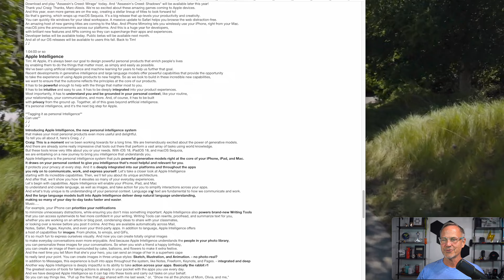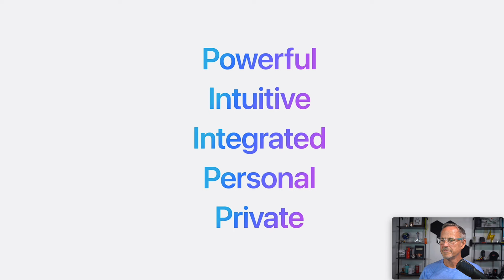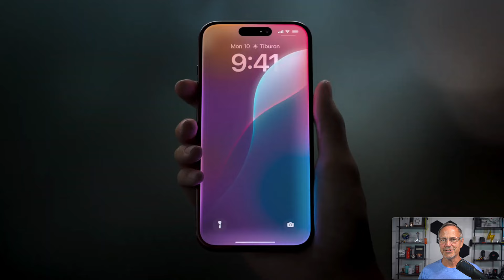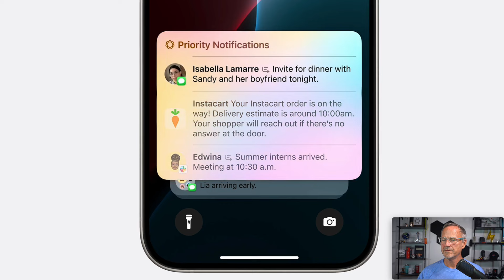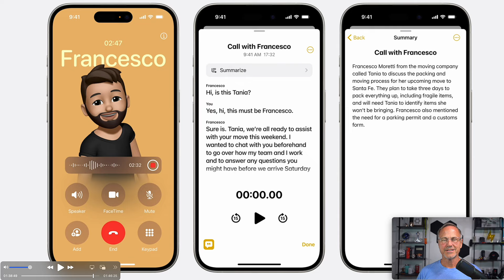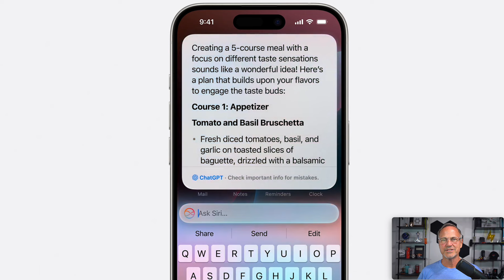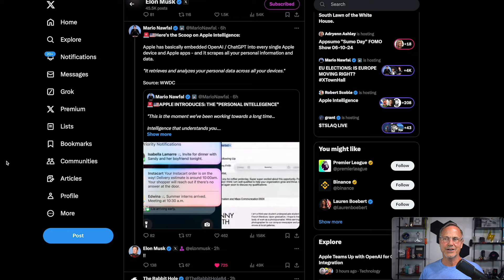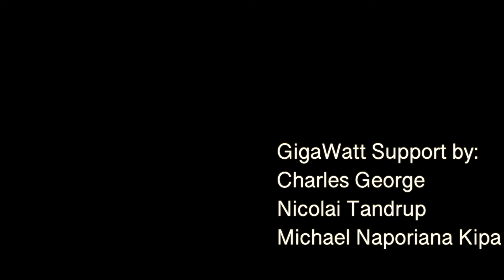Apple Drops AI & ELON Drops BOMBSHELL!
Elon Musk FURIOUS With APPLE AI!

Apple FINALLY Gets AI--And Elon is NOT Pleased!